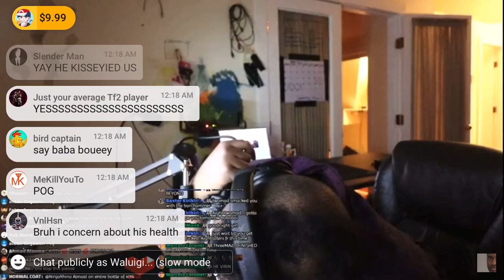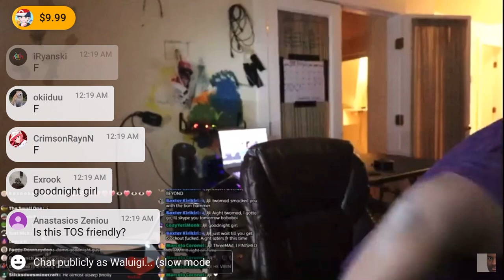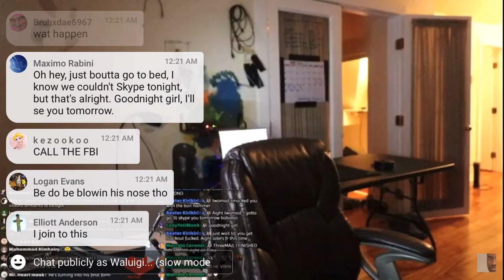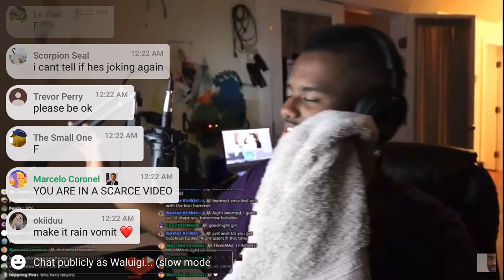Drunk twomad passes out and throws up! / twomad 360 live clip